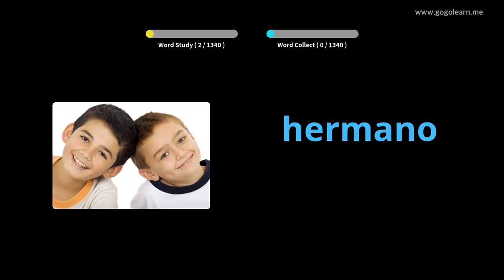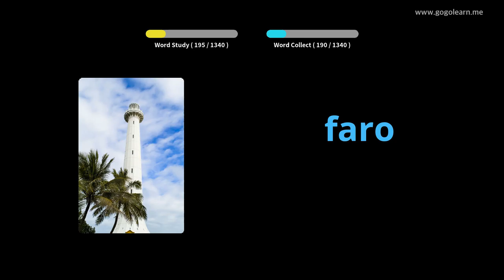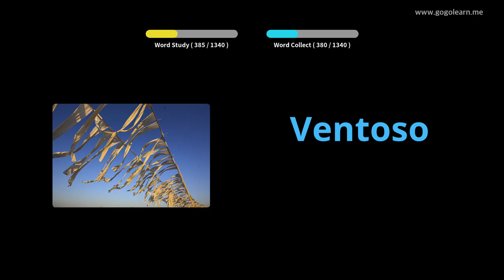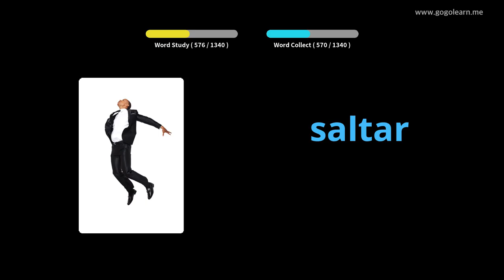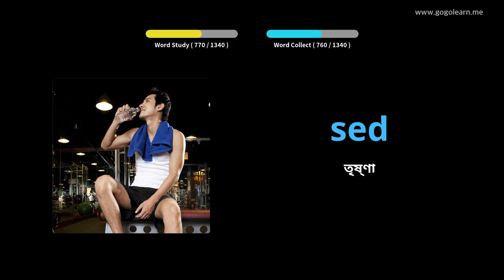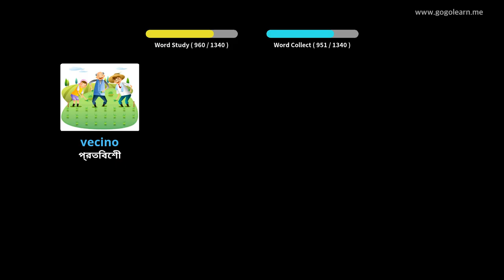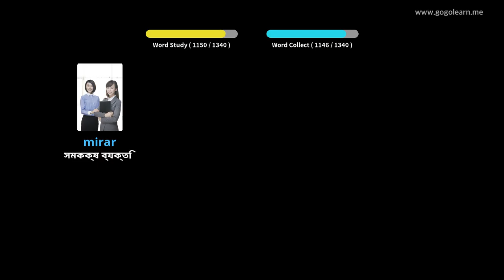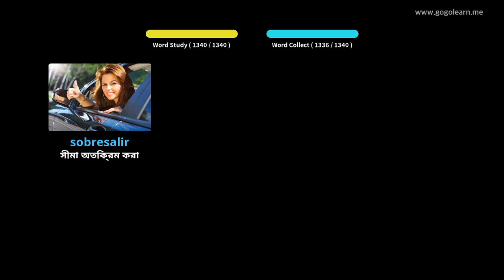স্পেনীয় ছবি সহ শিখুন | স্পেনীয় শব্দভাণ্ডার মৌলিক | Golearn